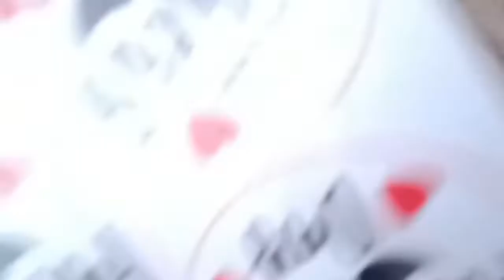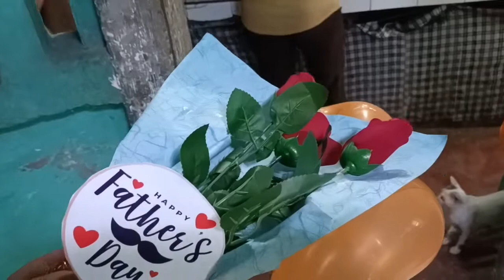HAPPY FATHER'S DAY SA LAHAT NG FATHER's